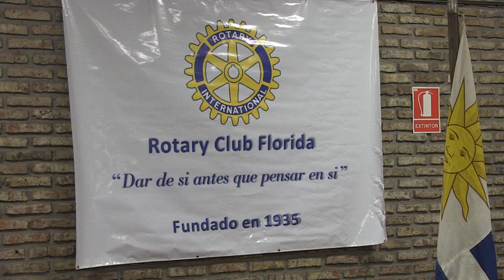Mauricio Simón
Directivos del Rotary Club Florida recibieron en la Asociación Española al gobernador del Distrito número 4975 de Rotary Uruguay, José Garchitorena.
"Nos vino a visitar para ver qué actividades estamos haciendo y para compartir también su experiencia", expresó el presidente del Rotary Florida Mauricio Simón.
Por otra parte, contó que a nivel local el Rotary tiene previstas varias actividades que abordan la temática de la Salud Mental, "el Rotary Uruguay lo ha puesto como temático para todo el año ya que es una preocupación", dijo.
En este sentido, se refirió a una actividad vinculada al suicidio, "en lo personal es algo que me preocupa mucho", subrayó.